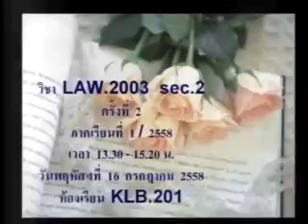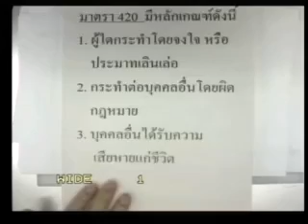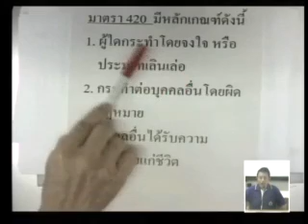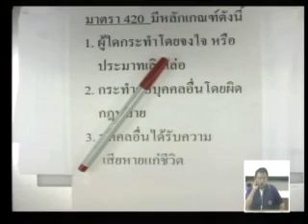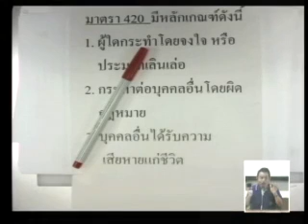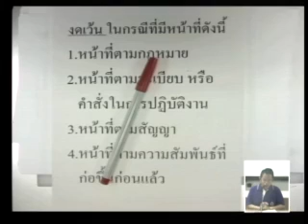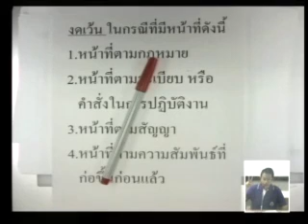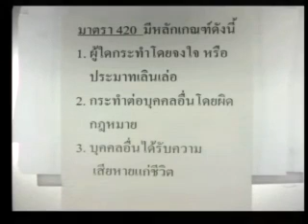ละเมิด 2/8 (เทอม1/2558 Sec2)